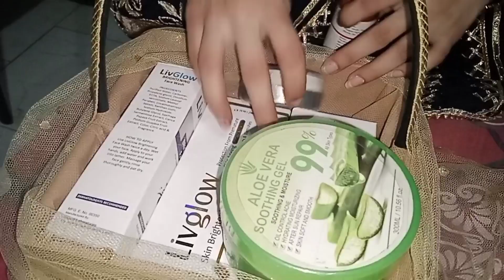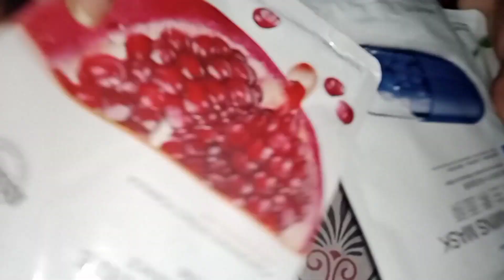|| bridal skin care baskit ||